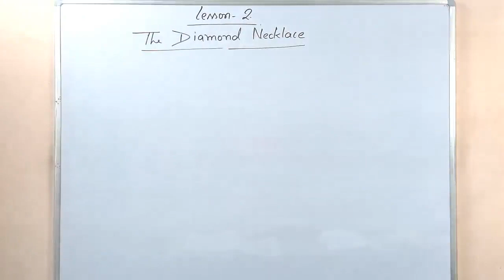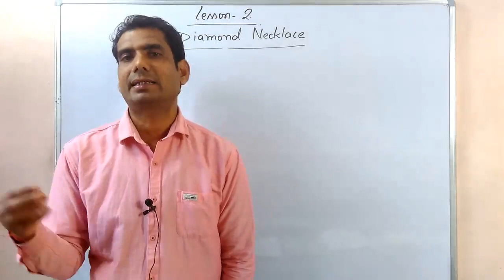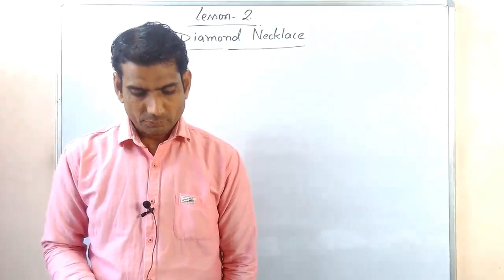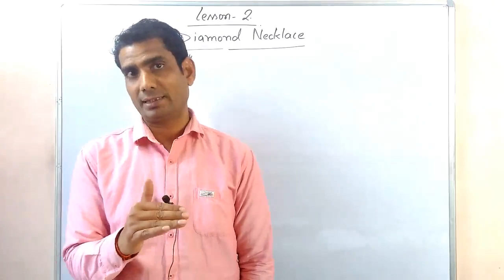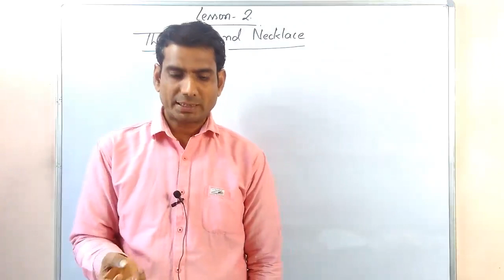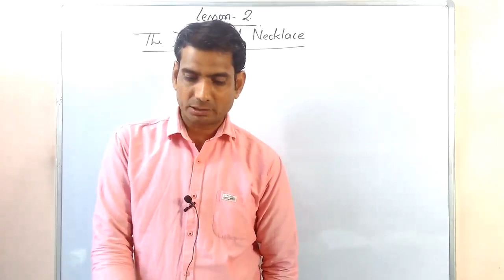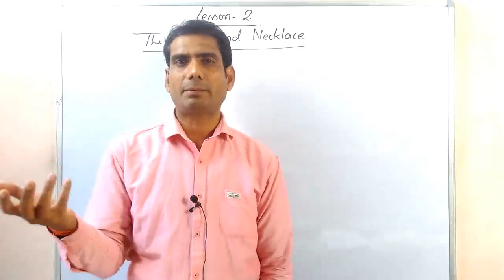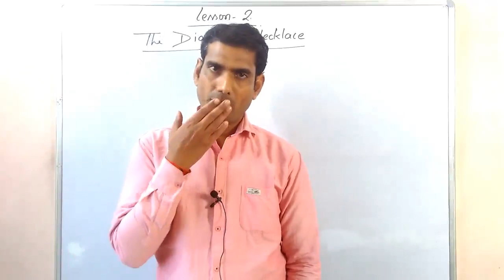Diamond Necklace By Guy De Maupassant/Full explanation in Hindi/ questions part 6 by gp dixit